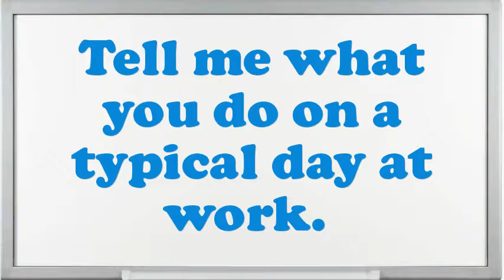Ice Cream Vault Worker interview questions